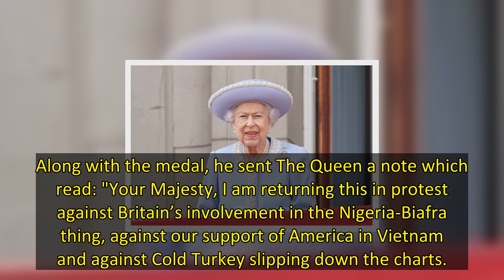Despite the importance of what receiving an honour from The Queen can mean, there are a group of cel